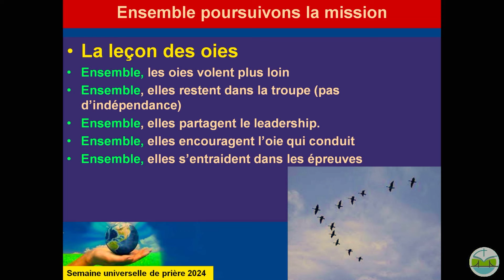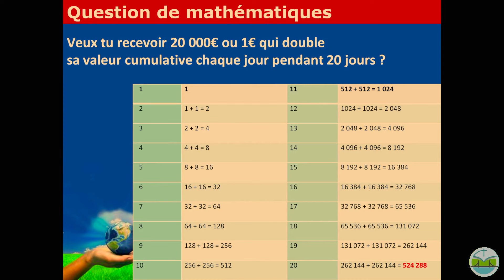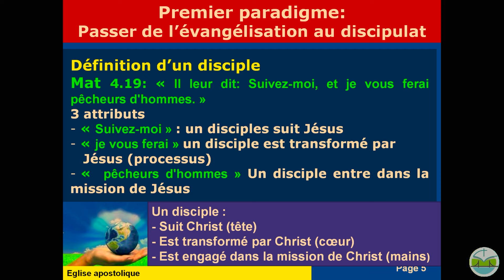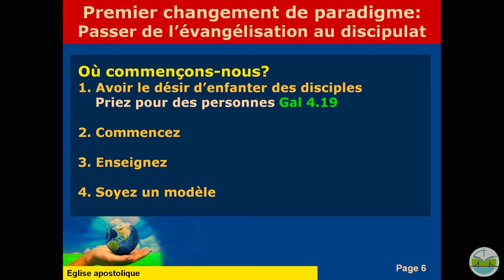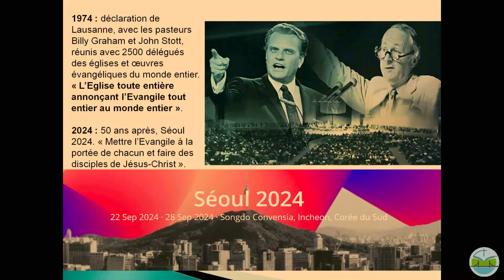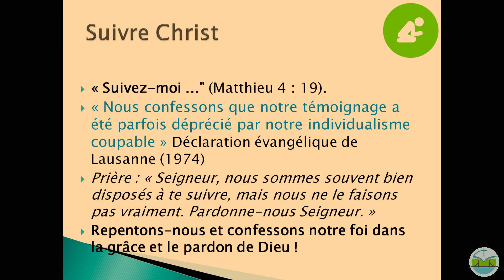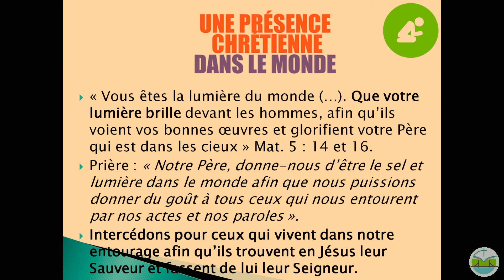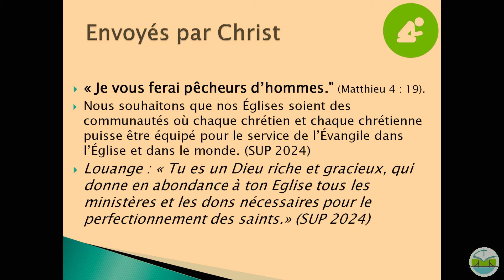Ensemble, poursuivons la Mission.(CNEF)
CNEF - réunion régionale -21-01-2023 à Elbeuf
Pasteur Francis Dognon